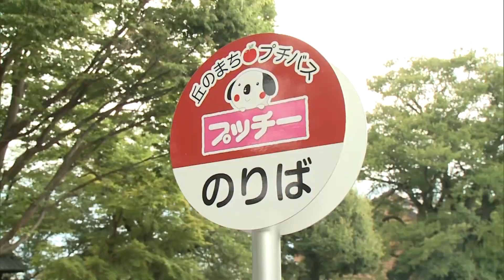（終了しました）電気小型バス「プッチー」春の特別運行【長野県飯田市からのお知らせ】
電気小型バス「プッチー」に乗って、春の丘のまちをお楽しみください。
どなたでも無料でご乗車いただけます。
◉日時
3月23日㈯〜31日㈰
※悪天候の場合は運休します。

■問い合わせ
飯田市商業観光課
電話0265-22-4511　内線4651